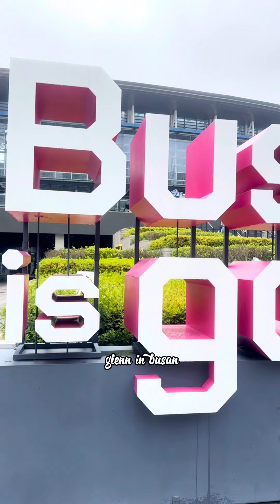PISTANG PINOY SA BUSAN SOUTH KOREA